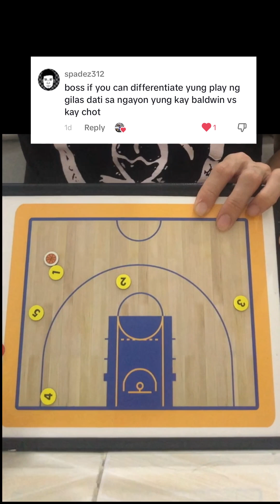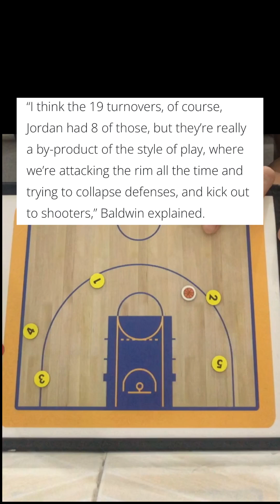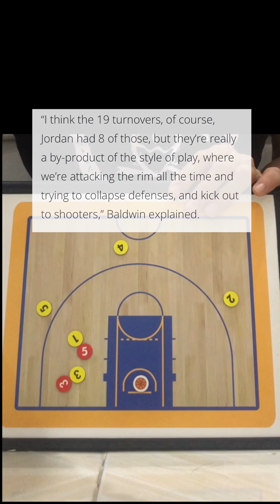Coach Chot vs Coach Tab, battle of plays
Sample of plays of each coach and simple analysis